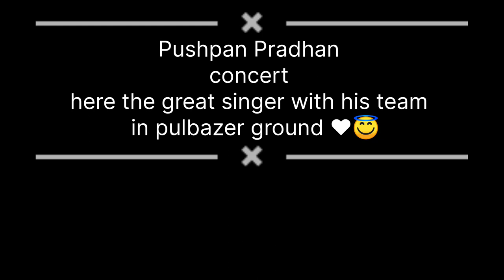Pulbazar mela/ @pushpanpradhan3518 concert❤/ 12 Gangster vlog/ Anjuli tamang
best concert in pulbazar by pushpan pradhan and his wow team 😇❤really you guys will enjoy

solo vlog by anjuli tamang